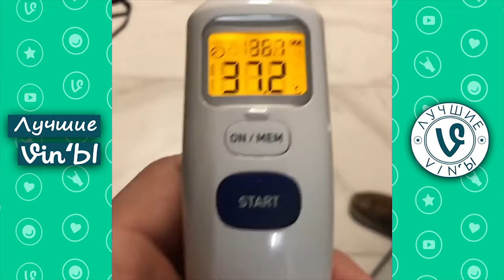Лучшие Казахстанские ВайнЫ подборка Апрель 2020 I Best Kazakhstan Vine April 2020 pt2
Трек в конце: Marin Hoxha, CryJaxx & Kynez - As I Am (ft. jfarr) (Magic Free Release)
    Ссылки на автора:
✔️ CryJaxx